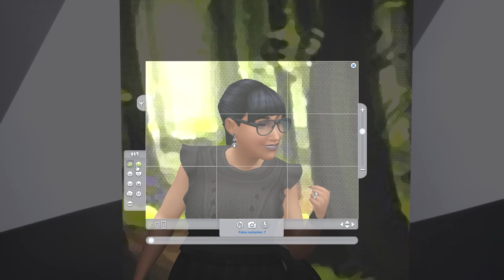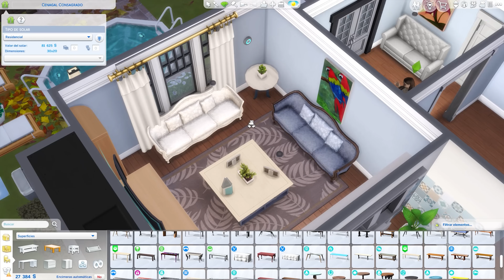*FIN DEL RETO* ¿PUEDES SER RICO SIN SALIR DEL CUBO?​ 💰 | DE POBRE A RICA EN EL CUBO (10)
♡ ¡ÚNETE A LA FAMILIA ZAFFER! ♡

◊ Los Sims 3: MiaZaff
◊ Origin ID: Mia Zaff